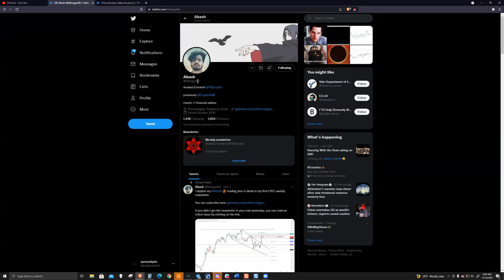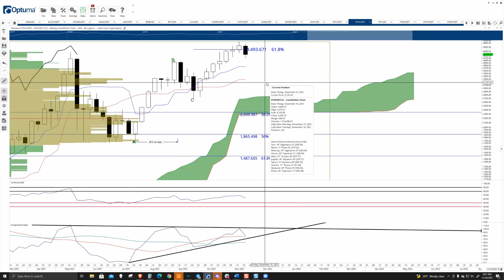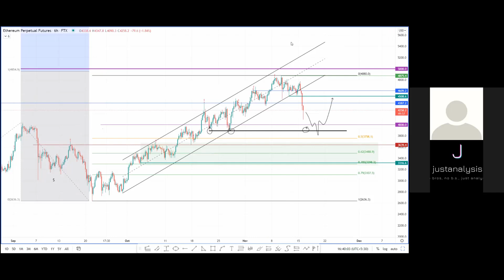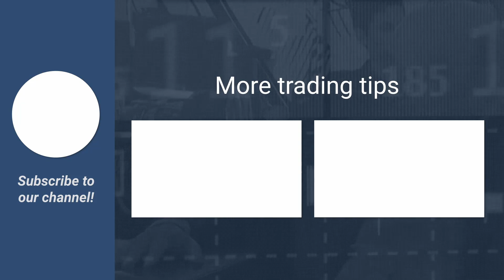Ethereum confirms death cycle after seven consecutive weeks of upside momentum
A brief technical and on-chain analysis on Ethereum price. Here, FXStreet's analysts evaluate how ETH could have reached a local top.